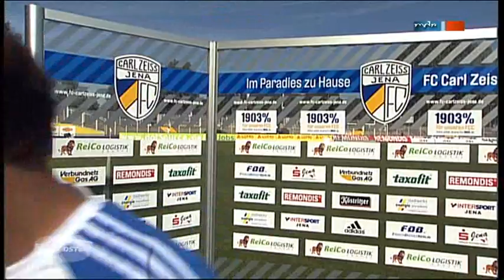6.Spieltag 3.Liga Saison 11/12 FC Carl Zeiss Jena - Kickers Offenbach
6.Spieltag 3.Liga Saison 11/12 FC Carl Zeiss Jena - Kickers Offenbach